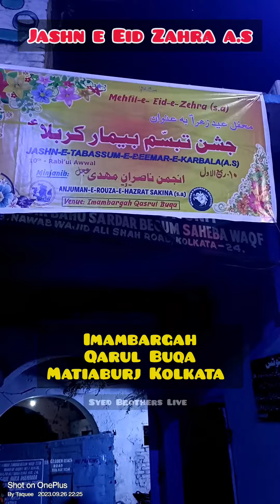Eid e Zahra s.a | Imambara Qasrul Buqa | Matiaburj Kolkata